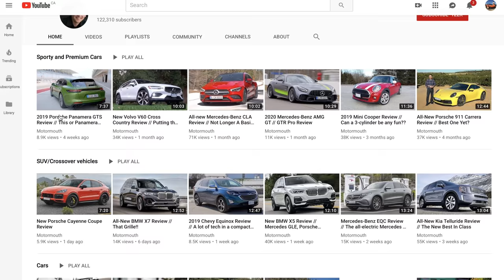New Channel Announcement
Brian Chow from Everyday Reviews and Motormouth are teaming up for a fun, new channel. We have been doing these videos for years, now we want to get you to follow along on our combined channel too.